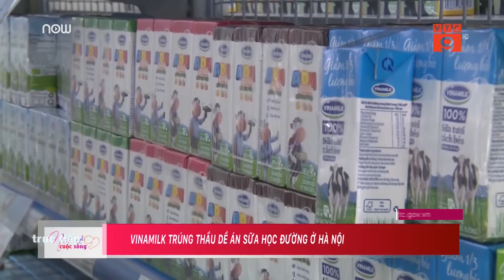Vinamilk trúng thầu đề án sữa học đường ở Hà Nội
VTC9 | UBND TP Hà Nội đã lựa chọn Công ty Cổ phần Sữa Việt Nam (Vinamilk) là đơn vị trúng gói thầu thực hiện Chương trình Sưa học đường trên địa bàn TP. Hà Nội.